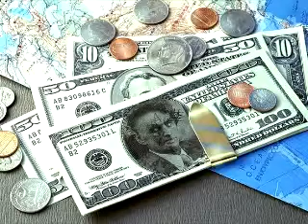Система Защиты Далларов Абдуловерования